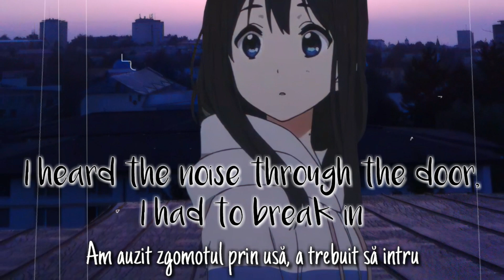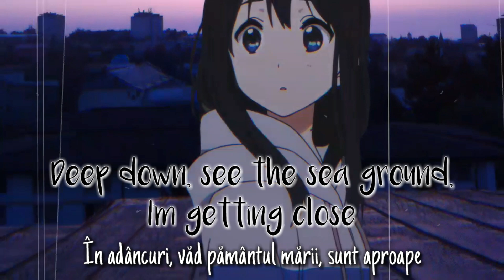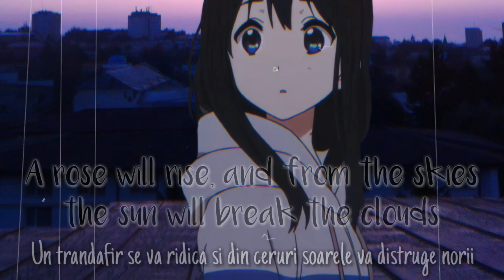Eyes Blue Like The Atlantic Part 2 - Sista Prod(feat.Powfu, Alec Benjamin & Rxseboy)(Lyrics&versuri)